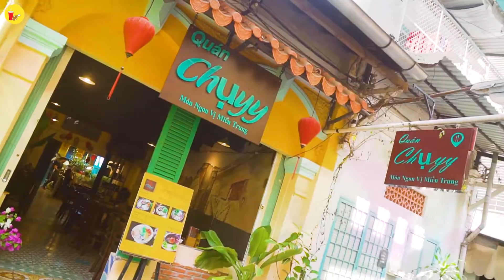Tìm cho ra THIÊN ĐƯỜNG CÁC MÓN CUỐN MIỀN TRUNG ngay giữa lòng SG | Địa điểm ăn uống